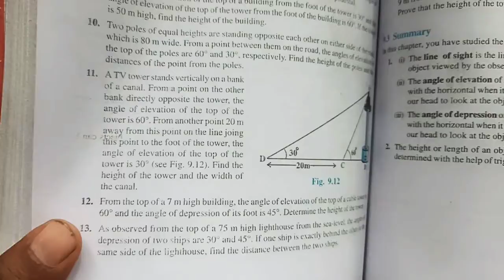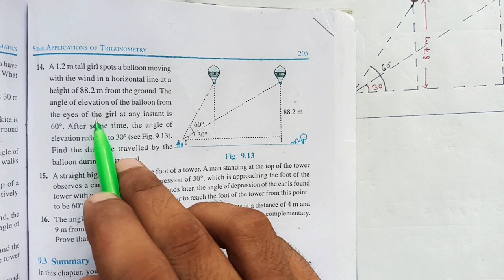Class 10th Ex 9.1 Q No.13 And Q No.14 NCERT